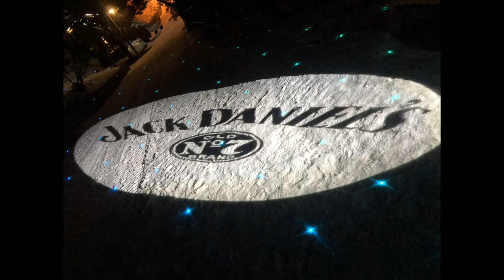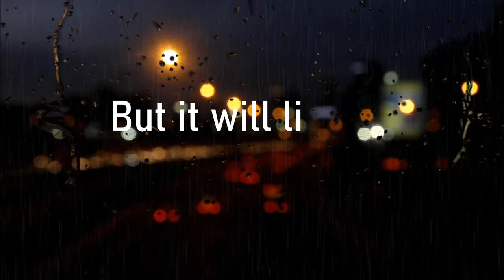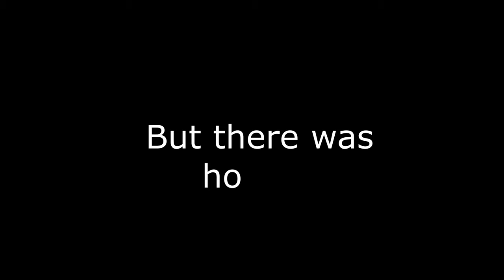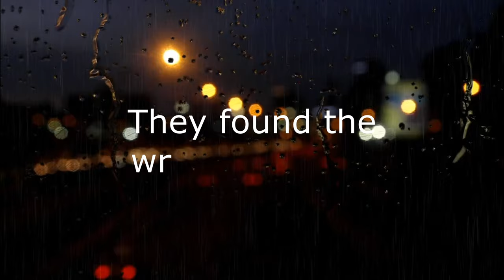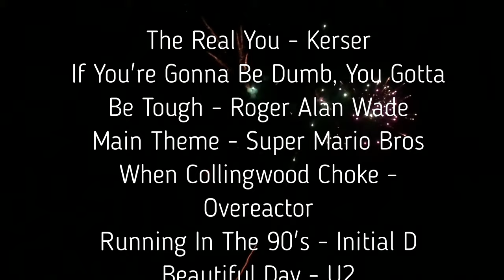Falls Creek Holiday 2022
Falls Creek Holiday video 2022 - I hope you all enjoyed this it was great fun to do